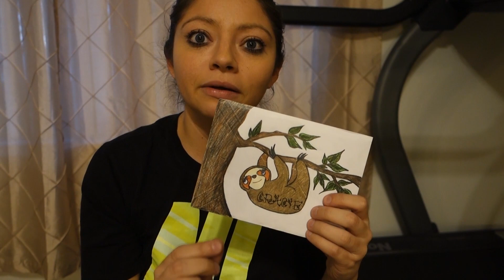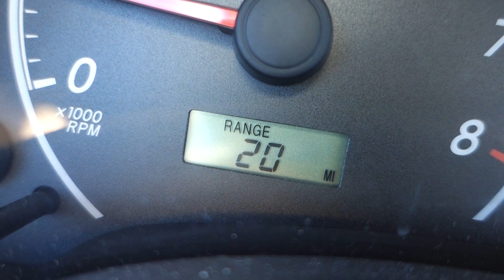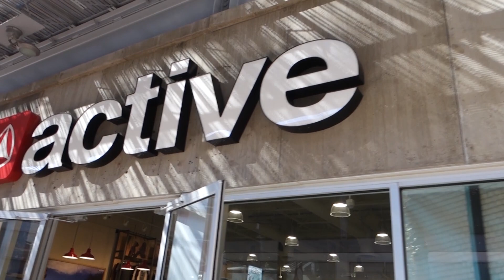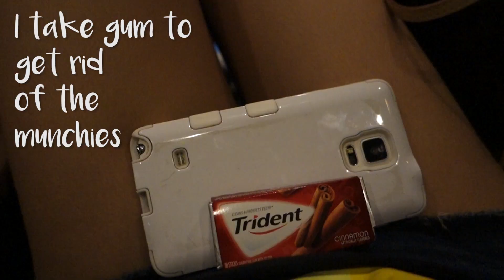I can wear Crop Tops?!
-NEW MAILING ADDRESS: 1955 W. Baseline Rd. Ste 113-314 Mesa, AZ 85202